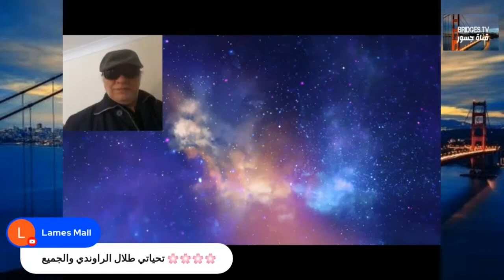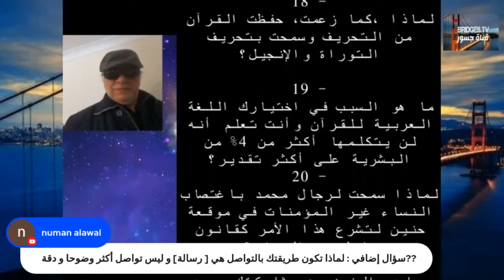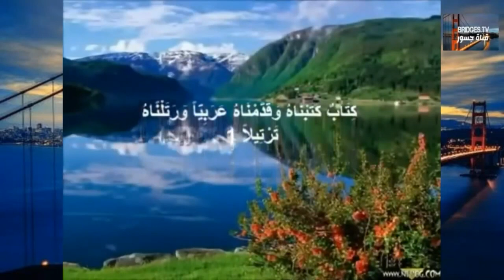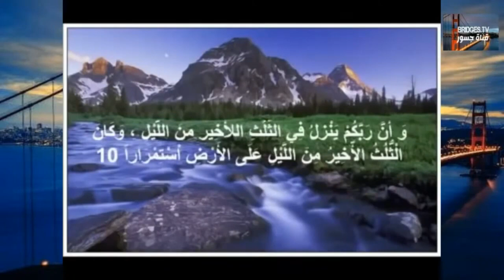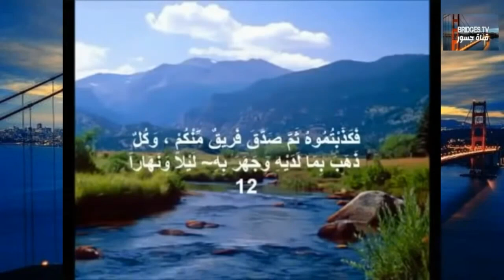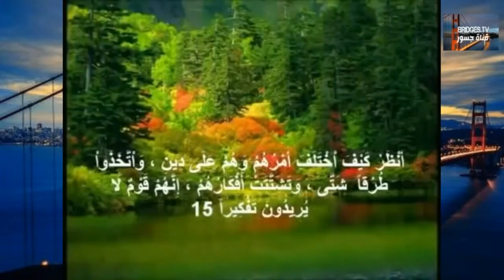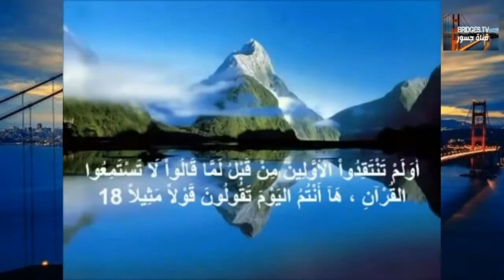حوار مع الله (حلقة 29 منقحة)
احدى وخمسين معضلة اتحاور بهم مع الله مباشرة وربما اسمع منه الاجوبة